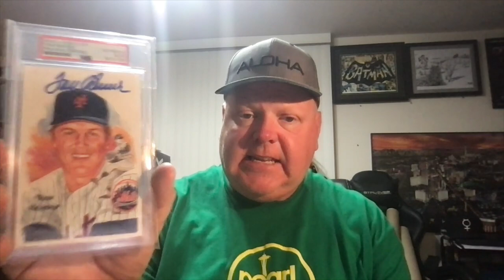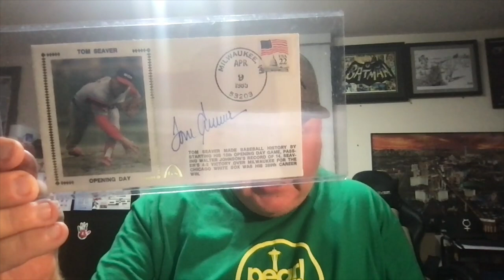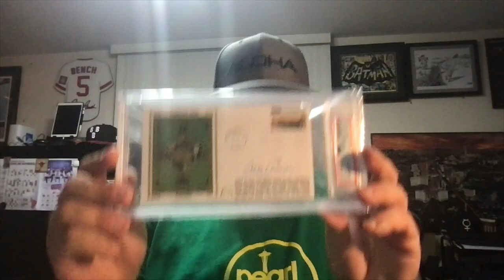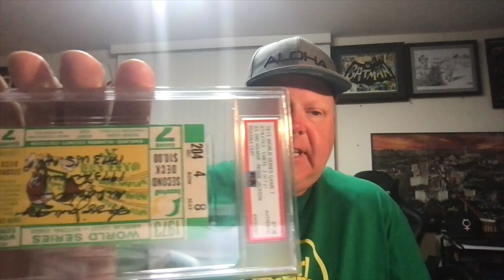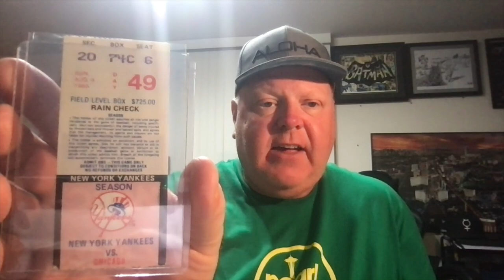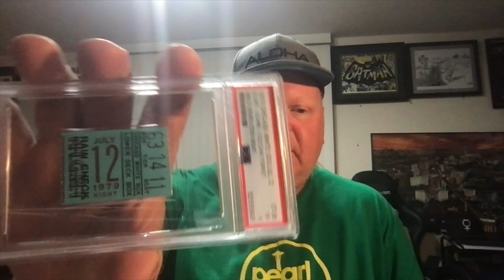Collectors Corner - September 22, 2024